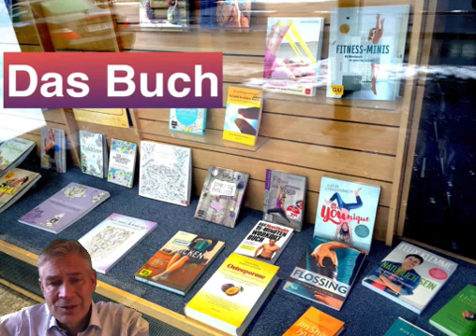"Die gelbe Bibel der Ernährung"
„Ist unsere Ernährung gut genug ?“
„Die beste Auskunft gibt uns der Knochen !“
Das neue Verständnis der Osteoporose: Die GELBE BIBEL der Ernährung

Bei Osteoporose werden die Knochen porös: Die Knochenmasse schwindet und die Knochenqualität verschlechtert sich. – Für die Weltgesundheitsorganisation gehört Osteoporose zu den zehn gefährlichsten Volkskrankheiten.

Die allseits empfohlenen Arzneimittel gegen Osteoporose machen die Sache noch schlimmer. Sie schaden dem Organismus und sogar den Knochen, zumindest langfristig.

Falsch sind die populären Ernährungsempfehlungen: mehr Kalzium über Milchprodukte. Denn Kalzium- und Phosphatüberlastung beschleunigen die Alterung in starkem Maße, vermindern die Lebenserwartung und verursachen viele degenerative Erkrankungen.

Dabei ist es einfach, starke Knochen zu erhalten – mit gesunder Lebensweise und Ernährung. Selbst im Alter können die Knochen noch wirksam gestärkt werden. – Wie das zu erreichen ist, zeigt dieses Buch.
Leseprobe: "10 Irrtümer und Trugschlüsse"

Über Osteoporose herrschen viele Irrtümer, Trugschlüsse und Mißverständnisse. Wir wollen die häufigsten richtigstellen:

Irrtum 1: Osteoporose sei Schicksal. – Nein, richtig ist vielmehr: Osteoporose ist durch eine fehlerhafte Ernährung und Lebensweise verursacht, durch Mangel an wichtigen Nährstoffen, durch Bewegungsarmut und unzureichende Belastung der Knochen.

Irrtum 2: Alle älteren Frauen hätten Osteoporose. – Richtig ist: Die Häufigkeit der Osteoporose steigt mit zunehmendem Alter an, bei Frauen stärker als bei Männern. Frauen können ebenso wie Männer Osteoporose vermeiden.
Auf die richtige Lebensweise und Ernährung kommt es an.

Irrtum 3: Knochenschwund beginne bei Frauen mit den Wechseljahren. –
Knochenschwund beginnt bei vielen Frauen bereits früher, beschleunigt sich während der Wechseljahre und verlangsamt sich danach wieder. – Knochenschwund während der Wechseljahre läßt sich vollkommen verhindern.

Irrtum 4: Osteoporose sei eine Alterskrankheit. – Das Alter gilt als Risikofaktor, ist aber keine Ursache. Fehler in der Ernährung und Lebensweise machen sich nur mit zunehmendem Alter immer stärker bemerkbar. Man denke an Bewegungsarmut und fehlende Belastung der Knochen. – Auch im Alter können mit richtigem Training und allen nötigen Nährstoffen starke Knochen bewahrt und sogar wieder aufgebaut werden.

Irrtum 5: Osteoporose sei nicht mehr rückgängig zu machen. – Richtig ist: Die Knochen lassen sich selbst im Alter noch beträchtlich stärken.
Ist es allerdings bereits zu einem Einbruch eines Wirbelknochens gekommen, so läßt sich dieser Defekt in der Tat nicht mehr beheben. Dennoch kann man selbst bei fortgeschrittener Osteoporose viel dafür tun, weitere Knochenschäden zu vermeiden.

Irrtum 6: Eine verläßliche Diagnose der Osteoporose erfolge über die Knochendichtemessung. – In Wahrheit ist die Knochendichtemessung ungenau, fehleranfällig und erlaubt keine verläßliche Aussage über das individuelle Frakturrisiko.

Irrtum 7: Hüftfrakturen seien oft tödlich. – Das war früher der Fall. Doch heutzutage ist die chirurgische Behandlung ausgereift, daß nur Patienten mit schlechtem Gesundheitszustand ernsthaft gefährdet sind.

Irrtum 8: Osteoporose sei eine isolierte Krankheit der Knochen. – Osteoporose wird gewöhnlich begleitet von anderen degenerativen Erkrankungen, welche dieselben Ursachen haben, dazu gleich mehr.

Irrtum 9: Osteoporose lasse sich mit Arzneimitteln erfolgreich behandeln. – Osteoporose-Medikamente haben trügerische Wirkungen. Diese gilt es zu durchschauen. Zudem bleiben bei der medikamentösen Behandlung die Ursachen unberührt, die zur Osteoporose geführt haben. Deshalb versagt die
Behandlung mit Arzneimitteln.

Irrtum 10: Mit Kalziumpräparaten und Milchprodukten könne Osteoporose verhütet werden. – Kalziummangel ist selten der Grund für Osteoporose. Viele Menschen leiden vielmehr unter Kalziumüberlastung bei Einnahme von Präparaten und reichlichem Verzehr von Milchprodukten. Kalziumüberlastung beschleunigt die Alterung, auch die der Knochen.

Direkt ab Verlag bestellen und Vorteile genießen:
Das Buch ohne Versandkosten bestellen und sofort ein gratis-Download erhalten